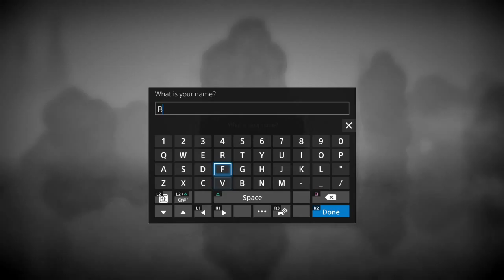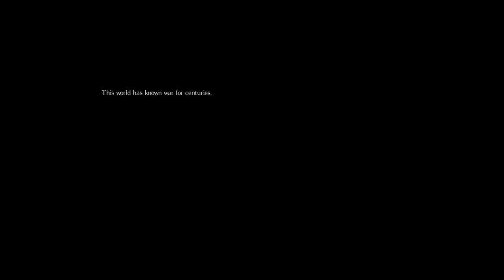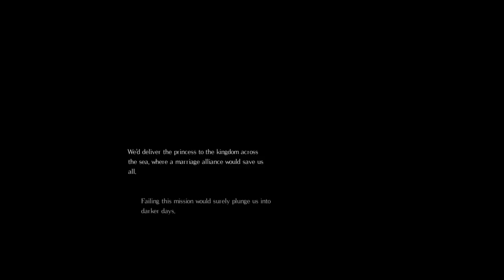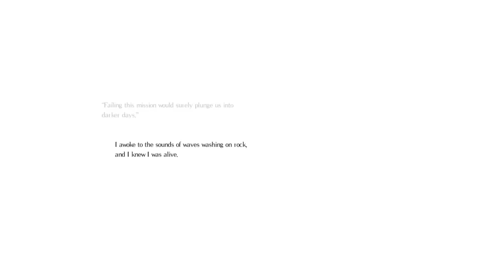Dark Washer!? Dish...Souls?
Salt and Sanctuary! A hack and slasher Dark Souls-ish game that's brutal as it looks! Watch as Brad dies many times trying to overcome this nonsense and try to kill more bosses!